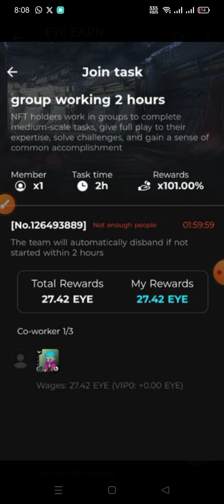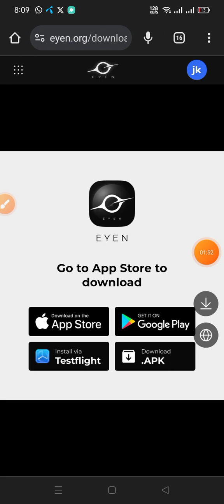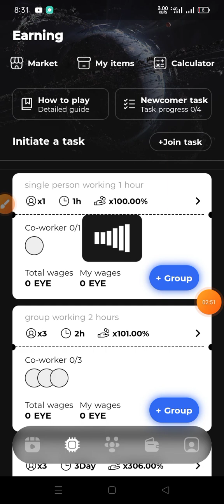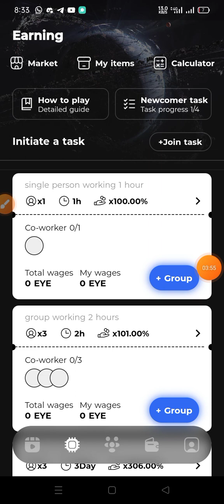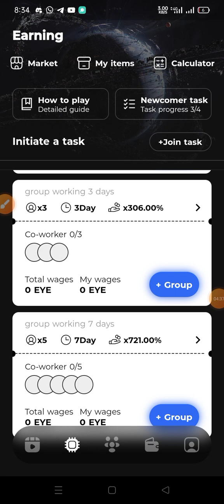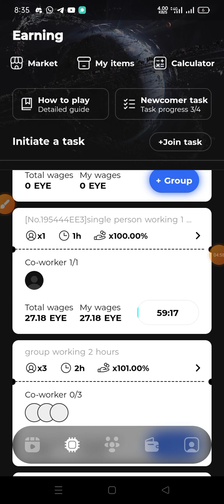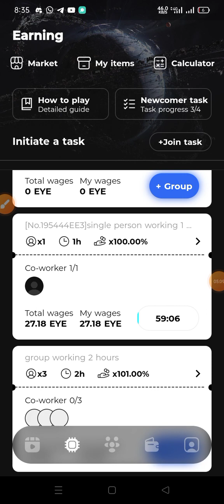New Exchange Airdrop Loot 🤩|| EYEN EARN Free Airdrop 🔥|| Claim 7$ Airdrop 🤯